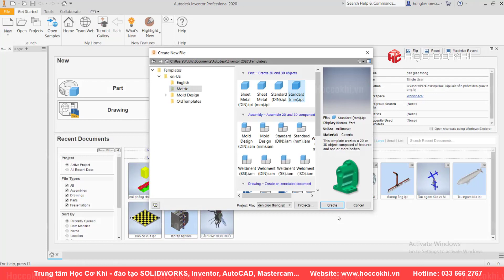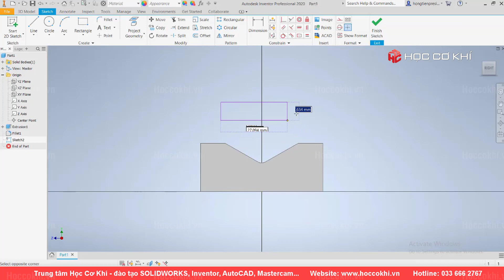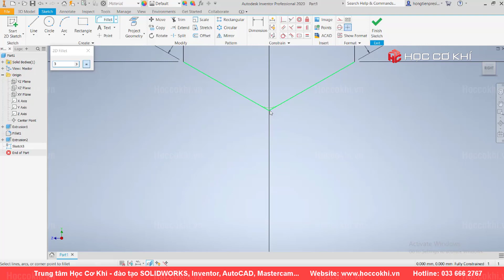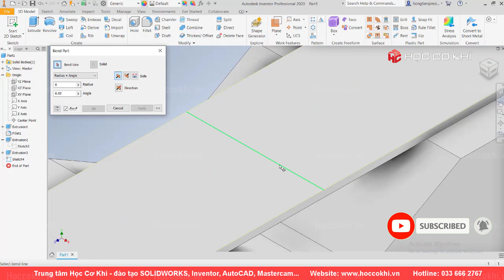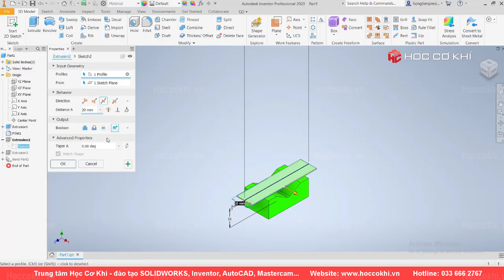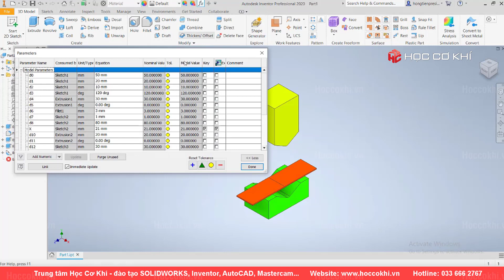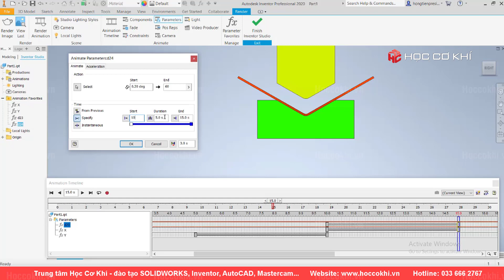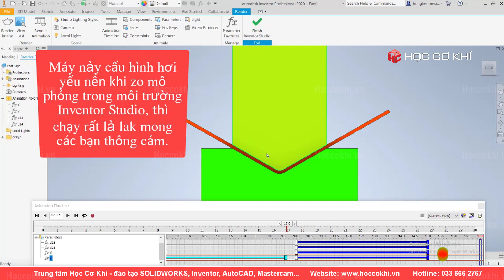[hoccokhi] Hướng dẫn mô phỏng quá trình chấn kim loại tấm trên Inventor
How to animate bending sheet metal part in Inventor
Inventor Sheet Metal Tutorials 2
Hướng dẫn thiết kế võ hộp, tấm base cơ sở, hộp tủ điện, hộp chi tiết máy dạng kim loại tấm sheet metal, khai triển tôn tole chấn trên Solidworks trong khóa học thiết kế kim loại tấm, khóa học sheet metal tại trung tâm Học Cơ Khí
3D files:
This Channel contains topics about:
- SolidWorks Tutorials
- SolidWorks Sketching
- SolidWorks Surface
- SolidWorks Weldments
- SolidWorks Assembly
- SolidWorks Drawing
- SolidWorks Simulation
- SolidWorks Motion
- Inventor
- AutoCAD
- MasterCam
And MORE
Theo dõi Trung tâm Học Cơ Khí